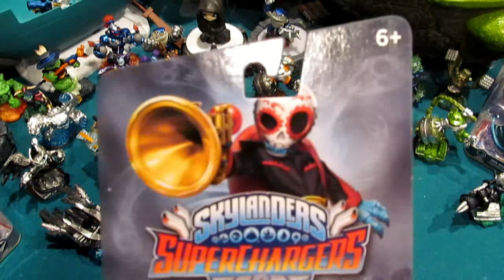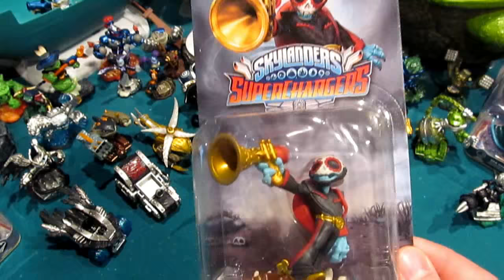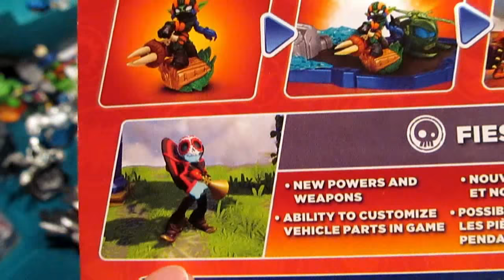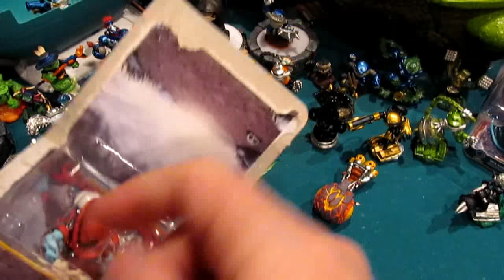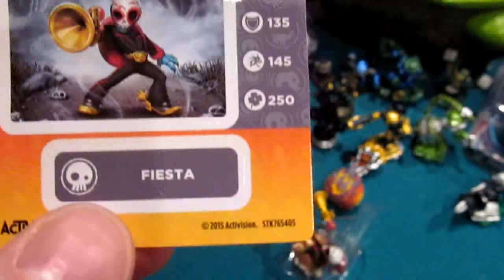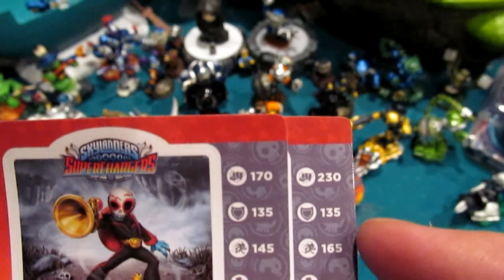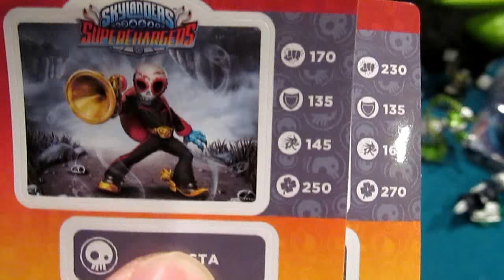Skylanders SuperChargers Unboxing Fiesta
^Fiesta vs Frightful Fiesta Poll Battle...Vote Now!!

In this video we unbox Undead Element SuperCharger Fiesta!

You can keep up with all the latest Skylanders News, Sales, and Gameplay Tips & Tricks on the Skylander Club Forum...It is FREE and FUN!